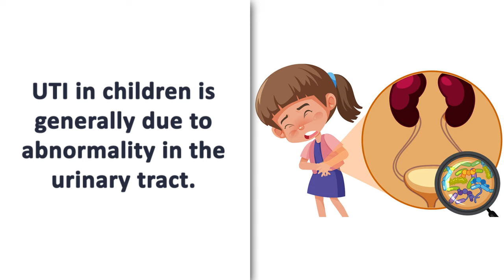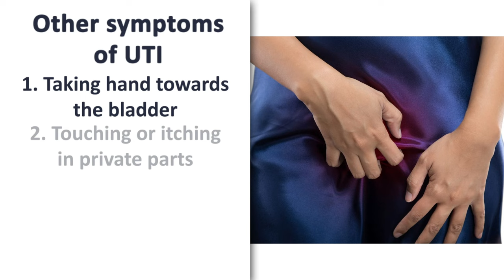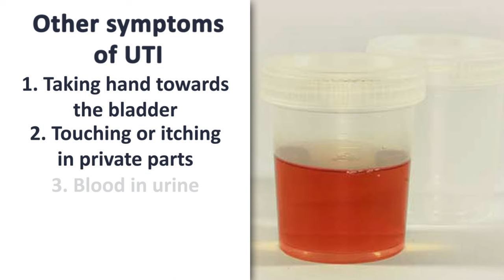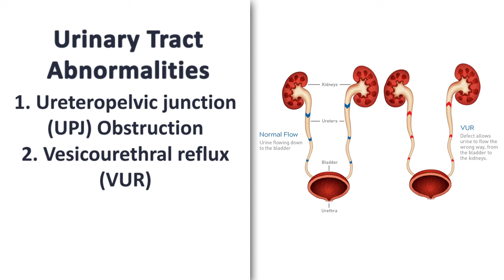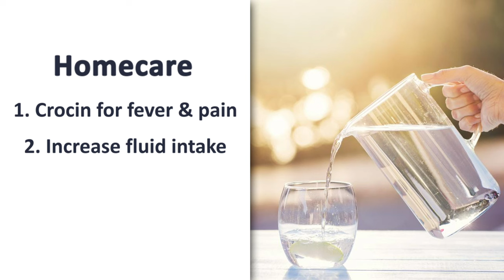💹 बच्चों में यूरिन इन्फेक्शन की समस्या और इलाज - UTI in Children Causes And Treatment in Hindi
Urinary tract infection (UTI) is a very common issue occurring in people. UTI in children is different from the infection occurring in adults and is comparatively more serious.

Here is an expert urologist Dr. Shalabh Agarwal talking about uterine infection, its symptoms, diagnosis, tests, abnormalities, and homecare measures that one can take. This video is very necessary for all the young mothers so that they can analyze weather their child is suffering from any such issue or not.

Learn more from Dr. Shalabh Agrawal - Urologist
Dr. Shalabh Agrawal - Urologist
DR. SHALABH AGRAWAL
MBBS, MS (General Surgery), DNB (Urology)

Dr. Shalabh Agrawal is a leading Urologist in Delhi- NCR. He brings with him over 18 years of experience, having performed more than 10,000 urological surgeries. After obtaining his post-graduate degree in General Surgery from the prestigious Maulana Azad Medical College, New Delhi, he joined the Army Hospital Research and Referral, Delhi – one of India’s apex medical institutes to pursue his super-specialty training in urology. This expanded his exposure to handling a variety of urological cases.

Services Provided :
✔️ Minimally invasive and laser treatment of kidney stones
✔️ Endoscopic/laser prostate surgeries
✔️ Microsurgical urological procedures
✔️ Urogynaecology, fistulas, and urinary incontinence
✔️ Reconstructive pediatric urology
✔️ Male sexual disorders and infertility-assisted IVF
✔️ Penile implants
✔️ Urological cancer

One Health Urology Clinic Timings
Monday,  Wednesday, and Friday from 12 to 2 pm
Tuesday,  Thursday, and Saturday from 5 to 7 pm

Get in touch with Dr. Shalabh Agrawal
Address - 237 SP, Indra colony 1, Sector 52, Gurgaon.